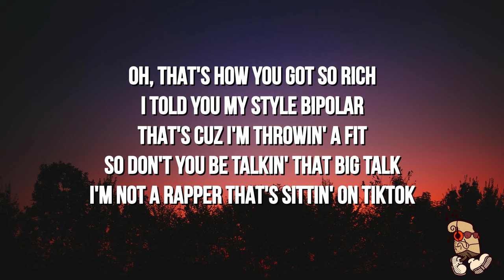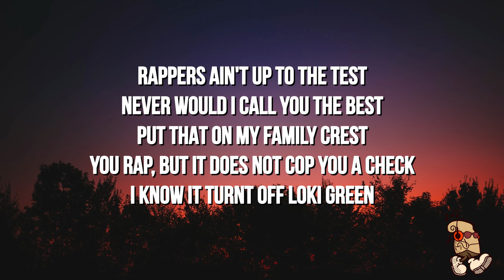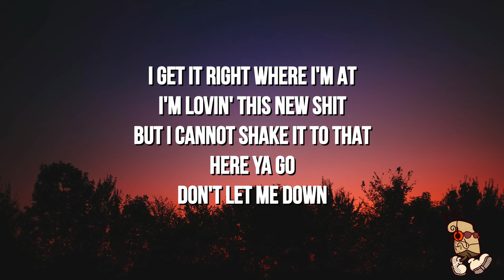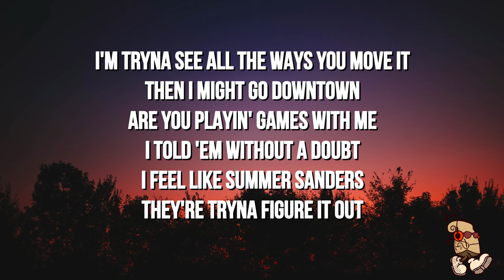Chandler, YNG Martyr, and Stafford Beats - FIGURE IT OUT (Lyrics) “I told em put it on me”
🎶 Chandler, YNG Martyr, and Stafford Beats - FIGURE IT OUT (Lyrics)
I told 'em put it on me
They started throwin' it back
I'm about all of the features
But I take a likin' to ass
I don't even go out the house no more
I get it right where I'm at